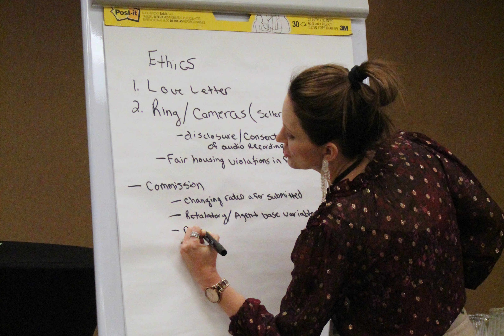Highlights from Spring 2022 MAR Business Meetings